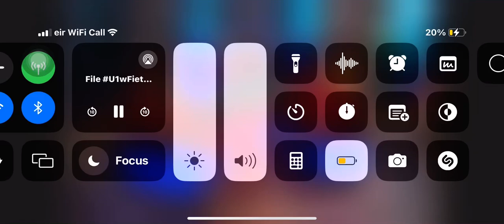Big stupid meanie